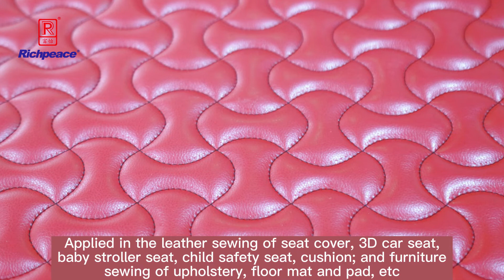Richpeace Automatic Four Heads Leather Sewing Machine